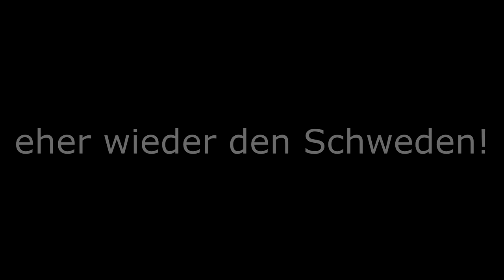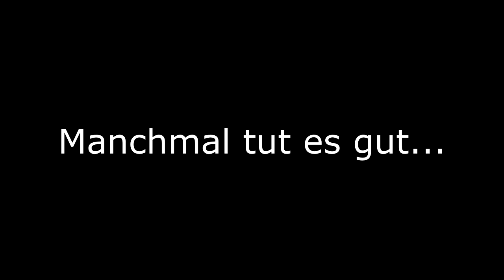World of Tanks - Welcome Back Commander! Der Spaß geht weiter und fettes SORRY! (HD) (60p)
WoT ARMA 3 Apex TANOA Cheats Tricks Tips Gastreplays Lets Plays Gameplays Live Spiele

Hallo und Willkommen zur Welcome Back Party von Commander Jenzor ;-)

Ich weiß ich weiß, sowas macht man nicht einfach abzutauchen, aber es ist nun mal passiert ;-)

Ab jetzt aber wieder voll da und mit neuen Ideen ;-)

Viel Spaß!

Wenn Ihr auch mal in ein Video wollt, schreibt mich an, wenn ich online bin: "Commanderjenzor", oder sucht mich im Forum oder sucht über die WG Homepage den Clan H-A-N und den WN8 orientierten zweiten Clan H-4-N.

► Habt Ihr das Verlangen, mich mit Gold oder Penunsen zu unterstützen

► Info: Lust auf meinen Clan?

► Info: Ihr sucht mich auch im Forum?

► Info: Wie kommt Ihr zu dem geilsten kostenlosen Spiel der Welt ?

► Danke an die edlen Spender:
- Ace Bein 2500 Gold
- Christof87 1250 Gold
- Panzerhannes85 Boxtank SU100Y
- Heinz Strauss Gold Tank Löwe
- Ep1xs für 2.500 Gold für einen zweiten Clan
- Mr.Inkognito für 7.000 Gold und 30 Tage Premium
- Mr.Inkognito II für 6.000 Gold und 30 Tage Premium
- erneut Mr.Inkognito II für 6.000 Gold und 30 Tage Premium

Schreibt mir Eure Kommentare, was Ihr sehen wollt!

Gruß

Commander Jenzor